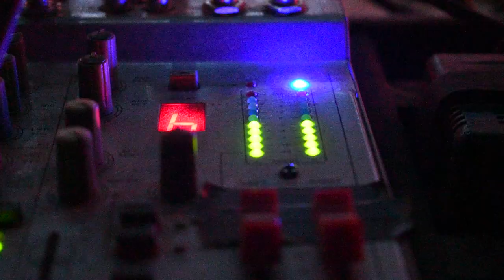Ningaloo Leavers 2020